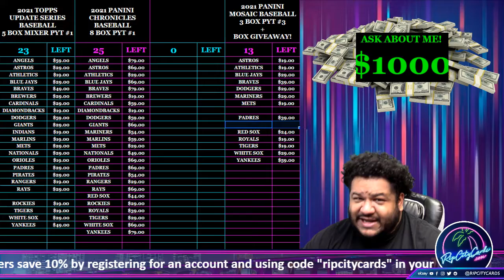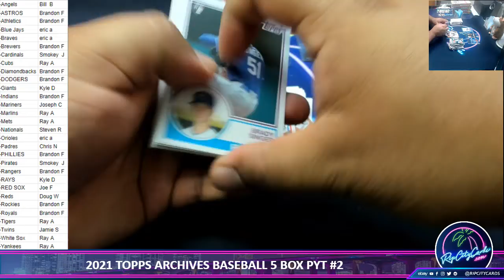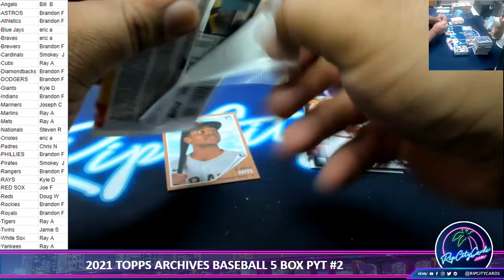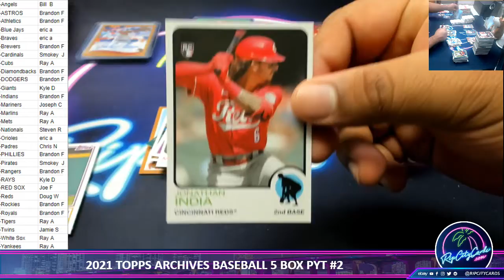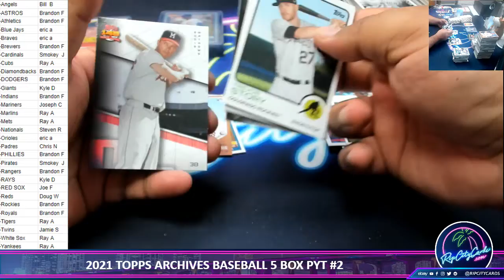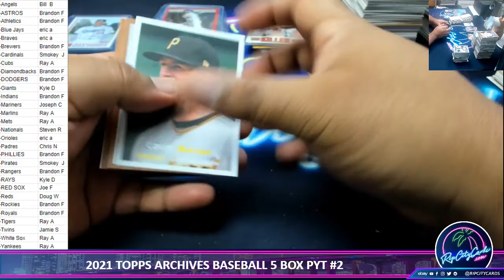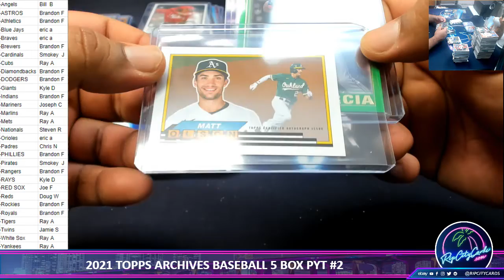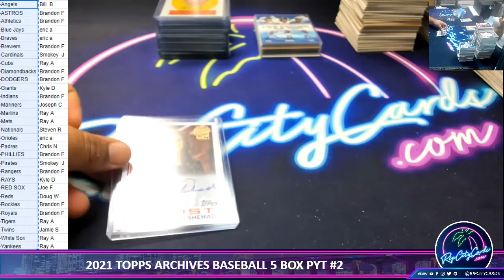2021 TOPPS ARCHIVES BASEBALL 5 BOX PYT #2